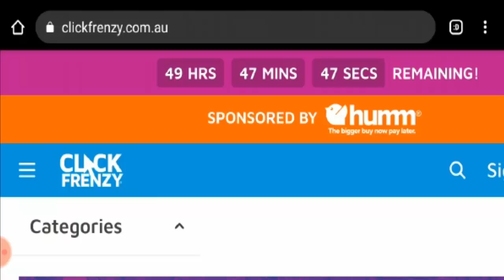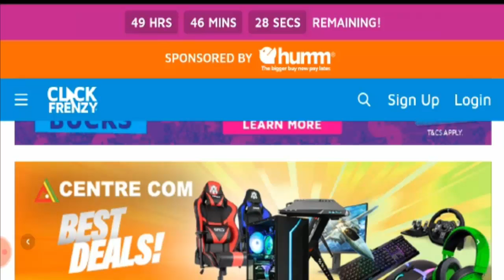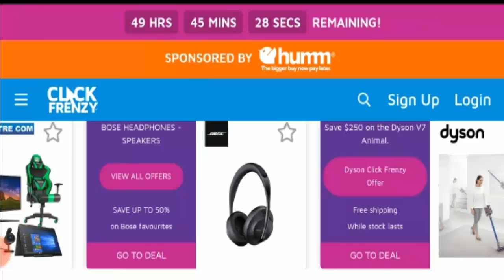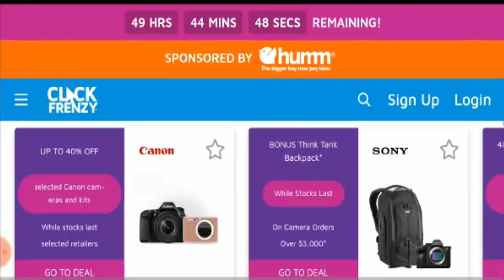Clickfrenzy 2020 (Nov) Hurry! Know about 53 hour Mega Sale - Watch Now! | Scam Adviser Reports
Refund Link-

ScamAdviserReports